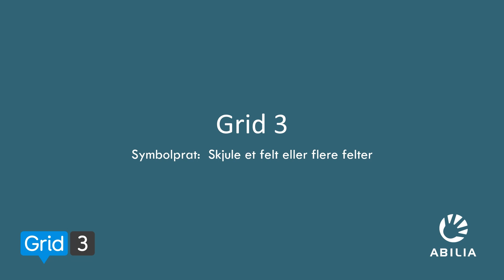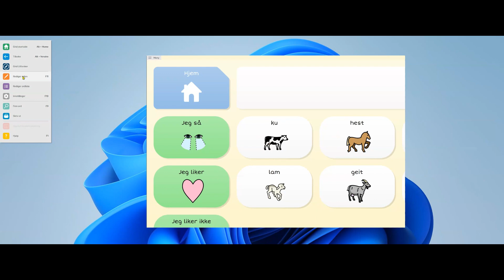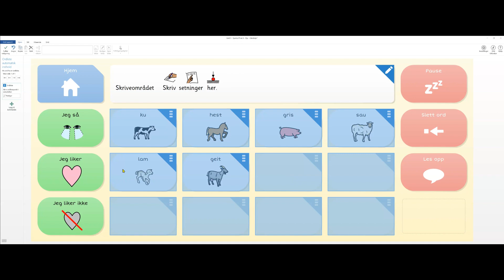09 Symbolprat skjule felt eller flere felter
Grid, 03 Symbolprat